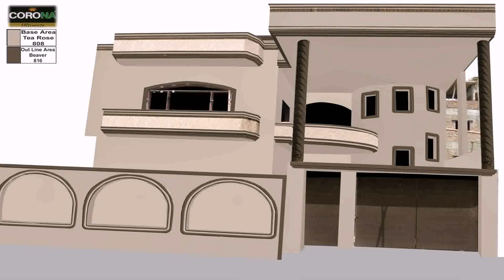Small House Compound Wall Design